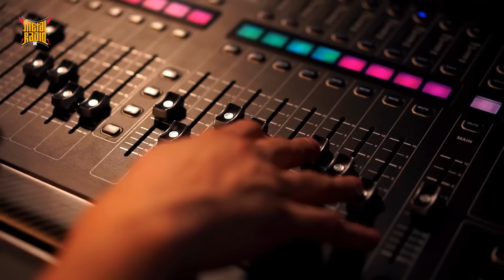Είναι τα growl φωνητικά σα να τρως Jalapenos; Όλη η αλήθεια από τον Φάνη Λαμπρόπουλο!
Ο λατρεμένος μας Φάνης Λαμπρόπουλος έχει αφήσει πολλές φορές την υπόνοια πως κάτι ξέρει από metal για αυτό και έκανε την τιμή στο metalradio.gr και την Έλενα Μιχαηλίδου να μας απαντήσει σε όσα περισσότερα ερωτήματα μπορούσαμε να του θέσουμε.

Είναι τα growl φωνητικά ρέψιμο; Έχουν παιχτεί όλα στη μουσική; Τι κοινό έχει ο Σάκης Ρουβάς με το James Hetfield; Ξεπουλήθηκαν οι Metallica; Ποιο συγκρότημα μοιάζει με Metallica με φωνητικά Depeche Mode;

Απολαύστε Φάνη Λαμπρόπουλο, αφήστε μας τα σχόλια σας και μη ξεχάσετε να ακολουθήσετε και το κανάλι του για το καλύτερο υλικό σε όλο το internet! @FanisLabropoulos

Sound Edit Razorfever